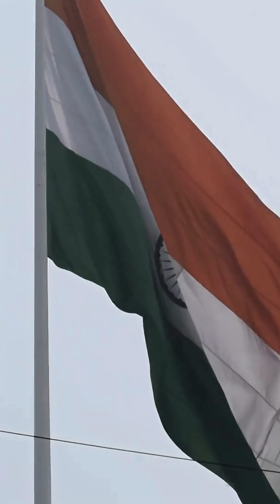Brahmos - India's New Age Brahmastra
Discover the power and precision of the BrahMos Supersonic Cruise Missile, one of the fastest and most advanced missiles in the world. Jointly developed by India and Russia, BrahMos can strike targets with pinpoint accuracy at speeds of Mach 2.8 to 3.0. In this video, we break down its specifications, technology, range, launch platforms (land, sea, air), and its strategic importance in modern warfare.

Whether you're a defense enthusiast, student, or just curious about military technology, this video gives you a detailed overview of the BrahMos missile system like never before!

👉 Learn about:

BrahMos missile speed & range

Launch capabilities (submarine, ship, aircraft, land)

Comparison with other cruise missiles

BrahMos NG (Next-Gen) development

India's missile defense strategy